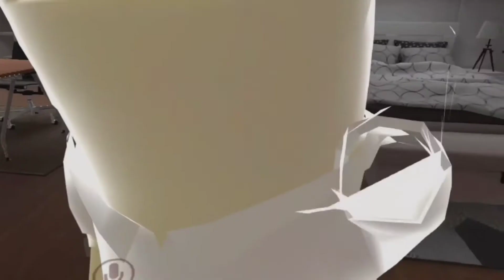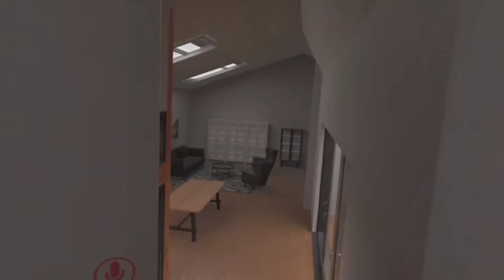House tour in VR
The second video of VR, got 3 likes last video.  Soooo here it is!